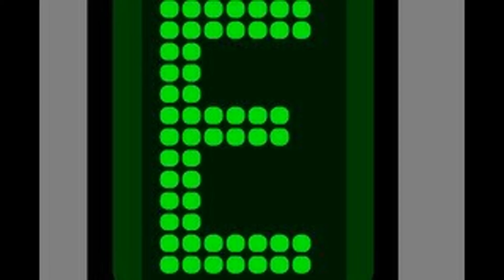MTA E train